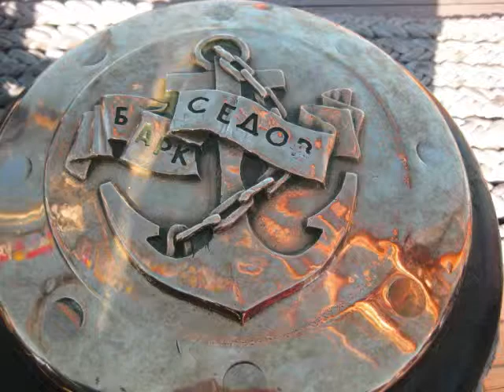Don't write me off.wmv